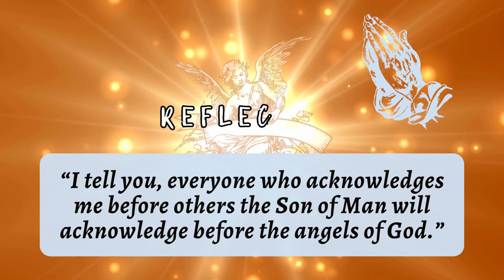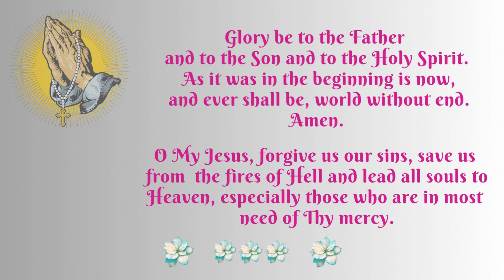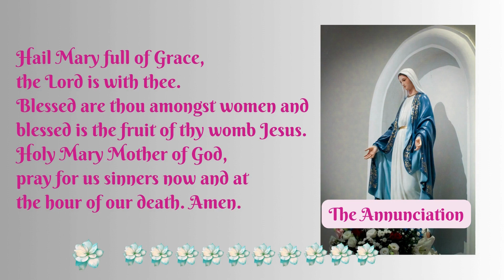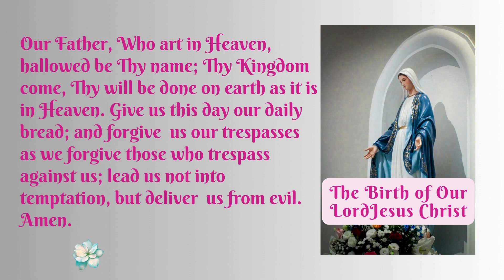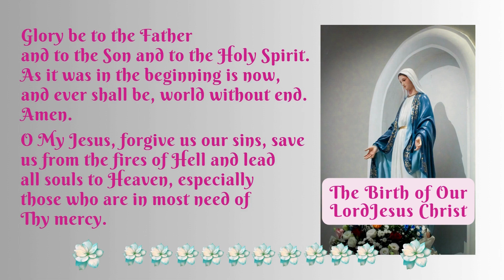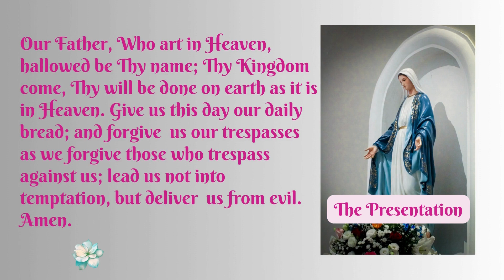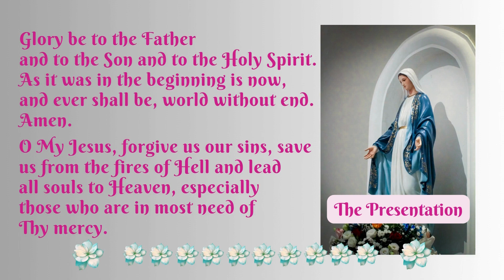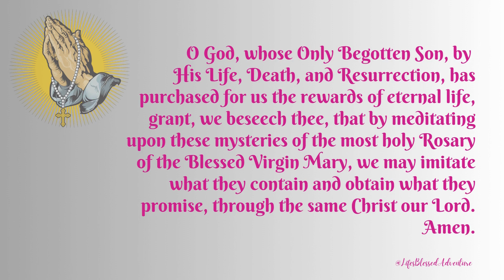OCTOBER 21, 2023/SATURDAY Scripture from the Bible & the JOYFUL MYSTERIES /Luke 12:8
Daily Scripture from the Holy Bible and the Holy Rosary for Saturday, THE JOYFUL MYSTERIES / OCTOBER 21, 2023

BACKGROUND IMAGE FOR THE ROSARY for THIS WEEK:  A Close-Up Photo of the Statue of Mother Mary by Felipe Balduino from Pexels

Luke 12:8
New American Bible (Revised Edition)
"I tell you, everyone who acknowledges me before others the Son of Man will acknowledge before the angels of God."

CREDITS:
Design: Canva
Images/Videos: Canva and/or Pixabay